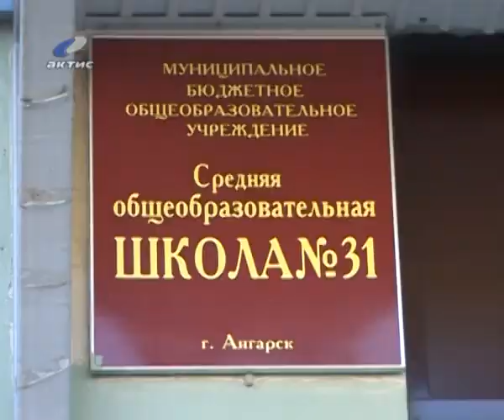20131015_obg.flv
20120601_AEMZ.flv